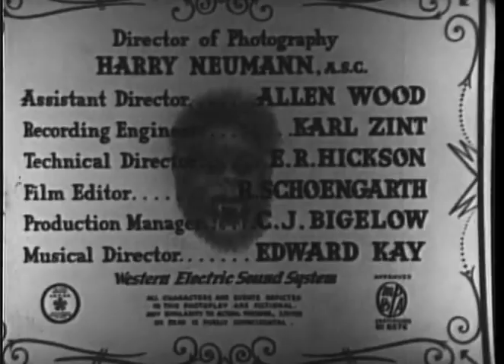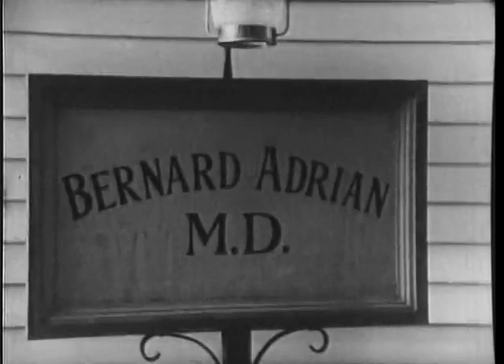The Ape (1940) | Boris Karloff | William Nigh | Harry Neumann | Adam Hull Shirk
The Ape is a 1940 American horror film directed by William Nigh. The film is based on Adam Hull Shirk's play The Ape, which was previously adapted by Nigh as The House of Mystery (1934). The film stars Boris Karloff as Dr. Bernard Adrian who is seeking to cure a young woman's polio through experiments involving spinal fluid. Meanwhile, a vicious ape has been terrorising the towns locals, and breaking into Adrian's lab. A battle ensues between the two leading to Adrian deciding to skin the ape and disguise himself as the beast in order to get more spinal fluid which was destroyed in the battle.

PLOT
Dr. Bernard Adrian is a kindly scientist who was forced to become a small town physician after the medical community rejected his theories. He persists however in pursuing his experiments on nerve regeneration and becomes determined to cure local girl Frances Clifford's polio induced paralysis so she can eventually marry her sweetheart Danny Foster. After much work the doctor determines that all he needs is spinal fluid from another human to complete the formula for his experimental serum. Meanwhile, a vicious circus ape named Nabu mortally wounds his handler before breaking out of his cage and terrorizing the townspeople. After some time on the lamb the ape eventually breaks into Dr. Adrian's lab. The Doctor manages to kill it before any harm can come to himself. However, all the vials of the spinal fluids he requires to perform his experiments are destroyed during the struggle between him and the Ape.

Doctor Adrian then concocts an idea after performing an autopsy on the circus handler: he will tear off the ape's flesh and use its skin to disguise himself as the escaped circus animal before murdering townspeople in order to extract their spinal fluid. Thus the murders will be blamed on the Ape and he, himself, will manage to avoid any suspicion. His conviction to follow through with his plan is further strengthened when he begins to see tangible results from the remnants of his experimental formula after administering it to Frances. During one of his attacks towards the film's ending though, Adrian is shot and mortally wounded causing him to collapse in front of his own doorstep. The concerned towns-folks believing the ape might have harmed the doctor rush to the scene and there the Ape's "true identity" is revealed to the town. Just before he passes though the dying doctor sees Frances walk for the first time and so dies with a smile on his face. The movie ends with Danny and a no longer paralyzed Frances enjoying life and happily looking forward to what the future may hold

CAST
Boris Karloff as Dr. Bernard Adrian
Maris Wrixon as Frances Clifford
Gene O'Donnell as Danny Foster
Dorothy Vaughan as Mrs. Clifford
Gertrude W. Hoffmann as Jane
Henry Hall as Sheriff Jeff Halliday
Selmer Jackson as Dr. McNulty
Ray "Crash" Corrigan as Nabu, the Ape